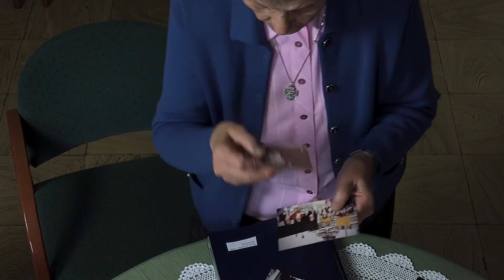HASTA MAÑANA SI DIOS QUIERE | Trailer | DOK.fest 2018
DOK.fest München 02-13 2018